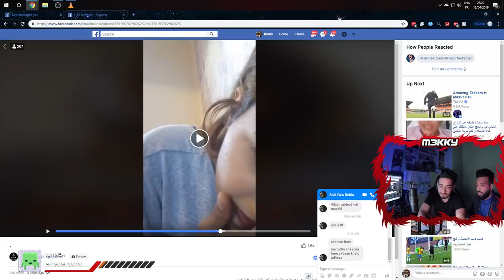THE RETURN OF THE PODCAST | EP0.4